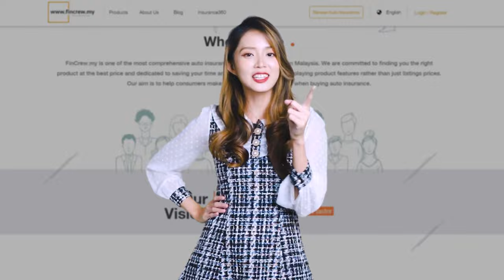Compare & Buy Travel Insurance In Fincrew.my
Whether it’s food poisoning, dengue fever or drinking contaminated water. Nobody is gonna deny that getting sick while travelling sucks. Getting into an injury accident is not great either! But if you could be better prepared and protected for your trips, that would be even better. Life shouldn’t stop just because the world goes round. All you need is comprehensive travel insurance to get you covered.

You need one that covers unexpected cancellations, illness and lost or stolen items. Fincrew.my - It’s the Malaysian leading insurance comparison portal. You get to choose the best travel insurance–price and coverage wise.